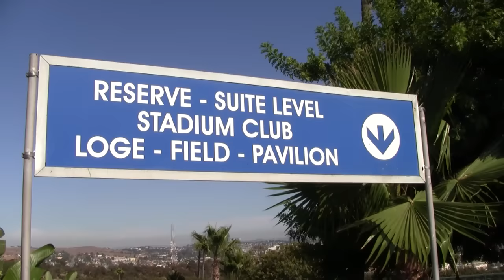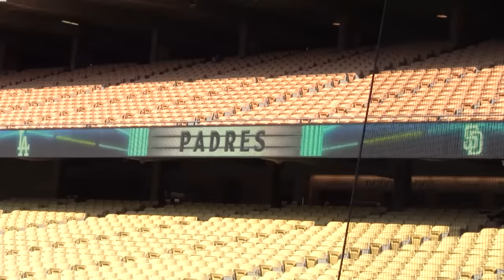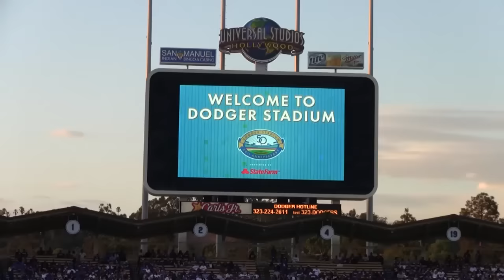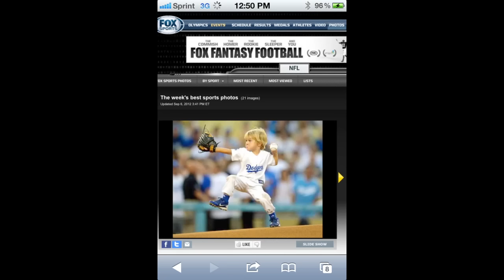Preschooler throws first pitch at MLB game - Baseball Kid Christian Haupt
Christian Haupt was the youngest person to ever throw a first pitch at a Major League Baseball game a few days after his 4th birthday. Christian was discovered by Adam Sandler on YouTube for a baseball playing cameo role in the movie "That's My Boy" at the age of two and was featured in the MLB All Star Game pre-game show on FOX at the age of five.  Nobody in our family ever watched or played baseball so his fascination with the sport at such a young age came as quite a surprise to us!  Christian practiced his Clayton Kershaw imitation for months before throwing out the first pitch at the LA Dodgers game in 2012. Now eight years old, he continues to love baseball and plays on a highly competitive travel baseball team that made it to the Pony World Series. He plays pitcher and shortstop. Records.